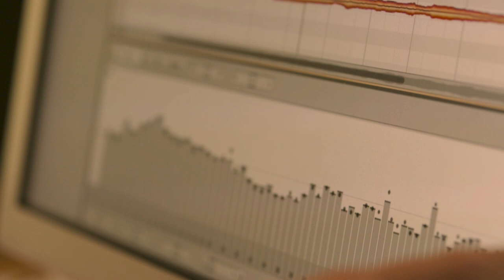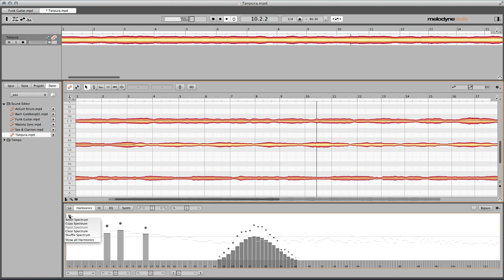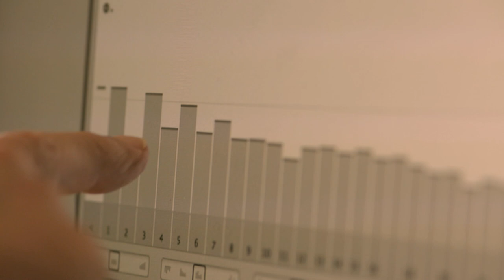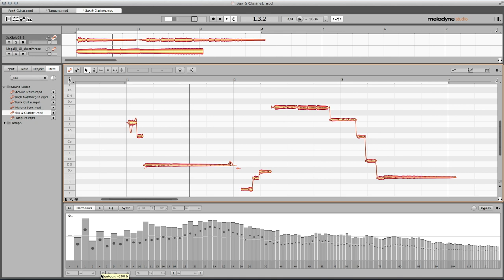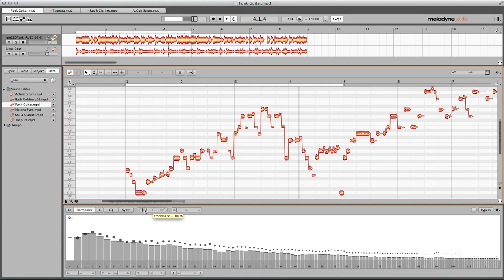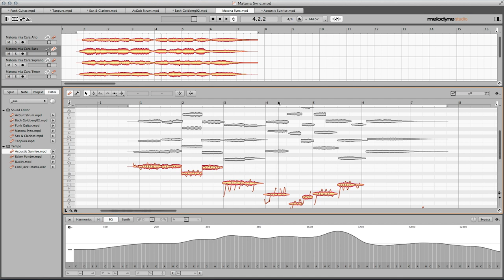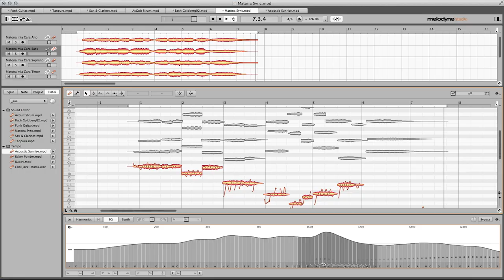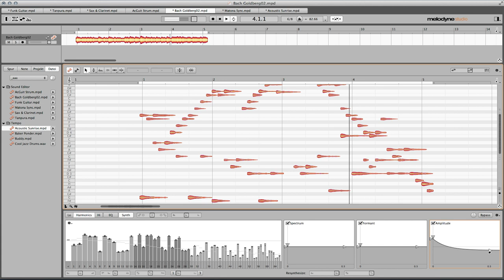Melodyne: Peter Neubäcker zum Sound Editor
Mit dem Sound Editor in Melodyne studio können Sie den Klang Ihrer Aufnahmen genauso weitreichend bearbeiten wie die Noten darin – und genauso einzigartig. In diesem Interview erläutert Melodyne-Erfinder Peter Neubäcker die Besonderheiten und Möglichkeiten der dahinterstehenden Technologie „Polyphonic Spectral Shaping“.